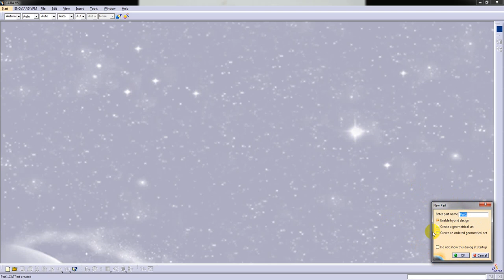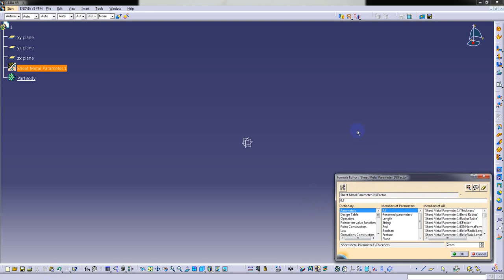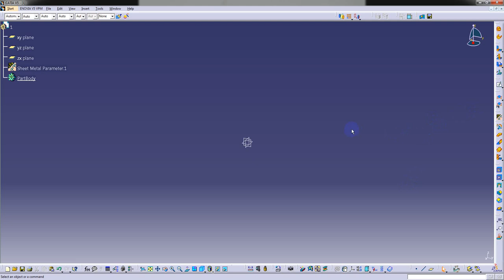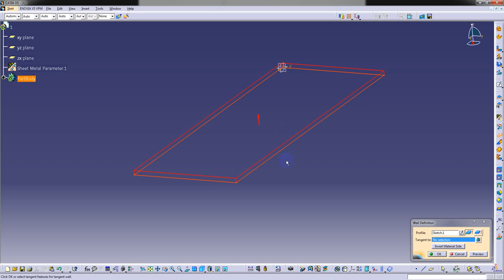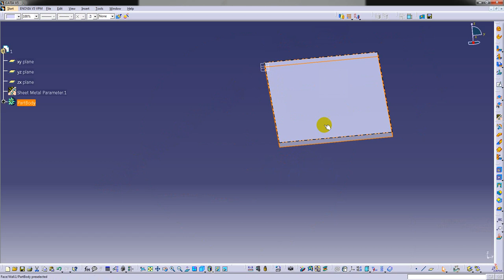CATIA V 5 Generative sheet metal design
კონსტანტინე ტაბატაძე